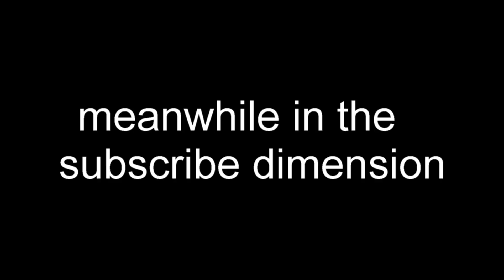💖 Minecraft Valentine's Day: The Sequel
Minecraft Valentine's Day but 2️⃣
watch a very sad story about drowned villagers, endermen and pigs and also warped distorted funky pigs also known as creepers also known as cattercoon omg was that a cattercoon reference???